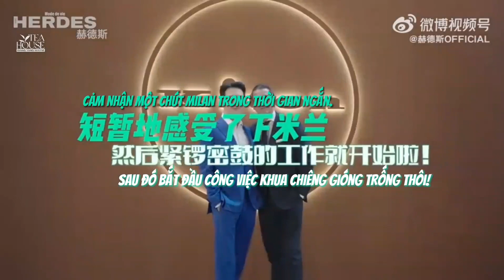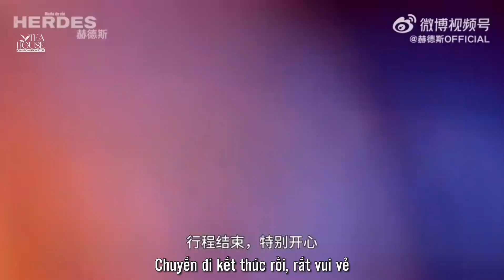「Vietsub」Vương Dương ▷ Phỏng vấn Milan Fashion Week 2023